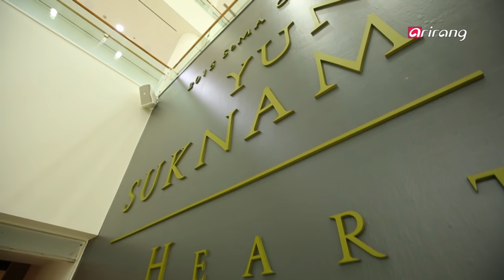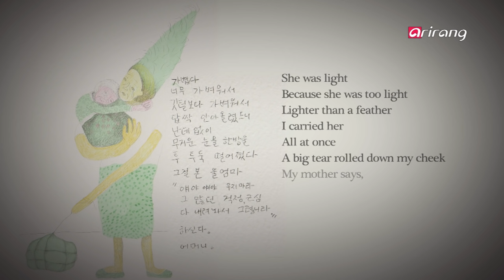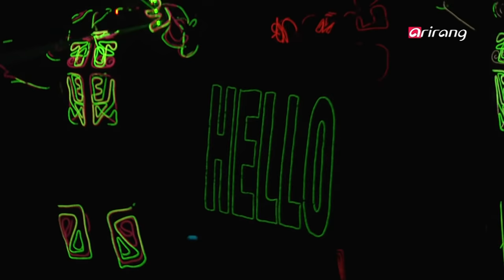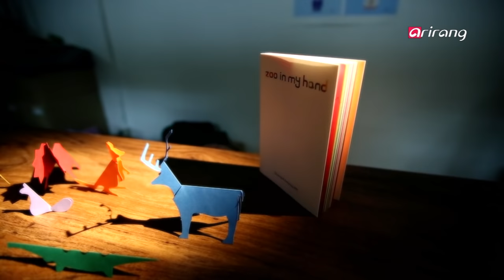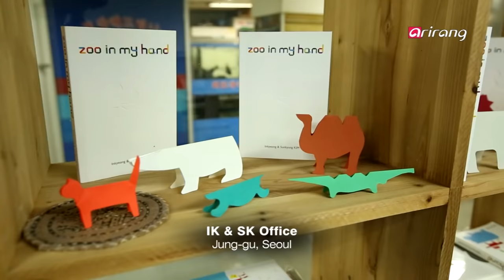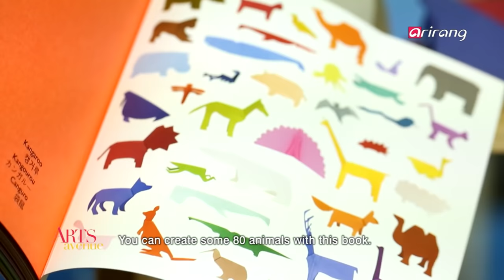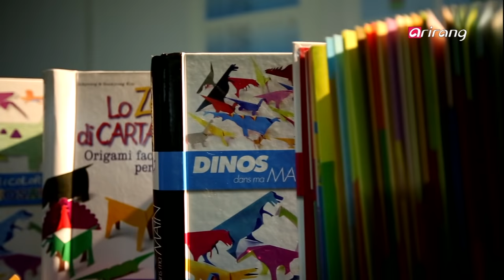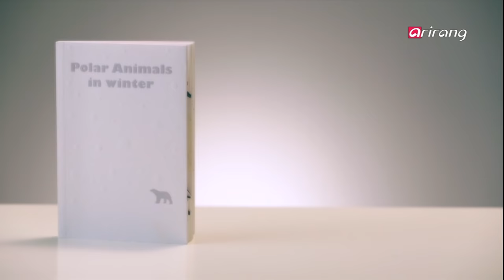Arts Avenue S5Ep23 Heart, Hello, Mr. K!, Paper Art Fueling Children's Creativity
Fine art
Heart
Artist Yun Suk-nam, the pioneer of feminist art in Korea, held her solo exhibition “Heart” to look back at her 40-year career as an artist. She divided her artworks into four different categories ? Mother, Nature, Feminist History and Literature.
The artist began painting at the age of 40. Prior to becoming an artist, she was a calligrapher and her life took a new turn with the piece ”The Mother.” Yun′s approach to feminist issues then gradually expanded into anonymous women in history, such as Hur Nansulhun, Lee Mae-chang, and Kim Man-duk.
Yun has been advocating the weak and abandoned with her artistry. Highly inspired by the life of Lee Ae-shin, who takes care of 1,025 abandoned dogs, she made over 1,000 dog sculptures to pay homage to the elderly lady.
Yun hopes to be described as a feminist artist that created excellent pieces of art till the moment she died. Claiming that her definition of feminism is not to argue that women are superior to men or they need to extort their rights, the artist hopes women will share the heavy burdens of men.
With her artistry and philosophy, Yun definitely is an exemplary feminist artist that paves the way for the rest.
[Fine art] Shedding new light on the lives of women
Performance
Hello, Mr. K!
The number of foreign residents in Korea has hit over one million. Noting this fact, the Korean Culture and Information Service and the Yonsei University Korean Language Institute developed a new cultural performance called "Hello, Mr. K!" to promote Korean culture and arts to non-Koreans residing in Korea.
"Hello Mr. K!" is comprised of a variety of Korean cultural contents, including K-pop, K-musicals, K-dance and Gukak. It also presents Gukak with b-boying, beatboxing and a jazz twist, exemplifying the idea of "when the East meets the West." In addition, instead of showing Korean culture unilaterally, the audience gets to participate in the performance themselves. With this pioneering idea, Hello Mr. K" will definitely play a key role in introducing Korean culture to non-Koreans residing in Korea.
[performance] Feast your soul with incredible Korean culture
Design
Paper Art Fueling Children′s Creativity
Paper can create wonderful world of imagination! Korean designers Kim In-kyung and Kim Sun-kyung published paper art books for origami to allow children to create 3D animals with only a couple folds. They developed this book while studying abroad in France and even published it in the country through one children′s book publisher.
These origami books are crated for children, therefore, particular attention is paid to the materials. Kim thoroughly checks which type of paper best suits her designs after examining some 5 thousand kinds. She even creates play spaces with paper.
Kim decided to design paper art books and play spaces to present chil